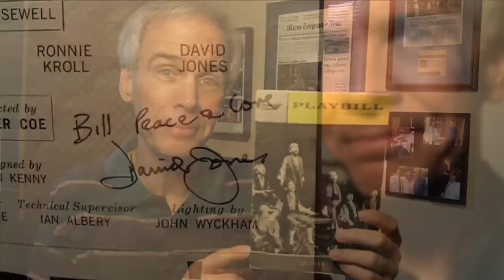Davy Jones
We lost performer Davy Jones today. Here's a video about his visit here and the amazing events that led to the recording session.